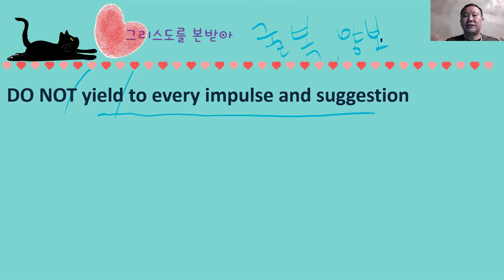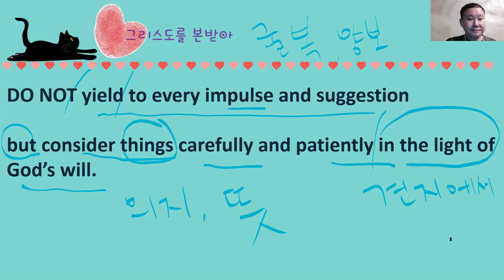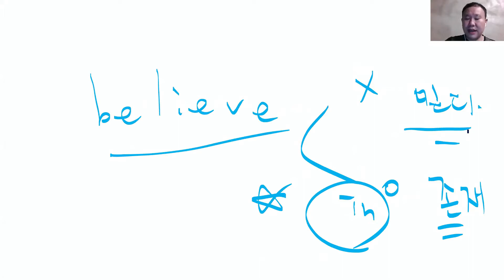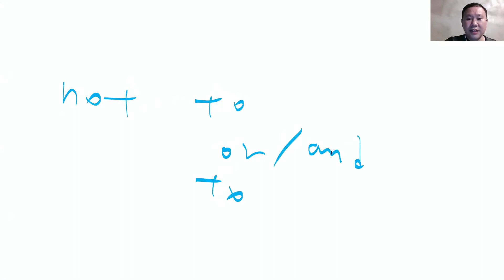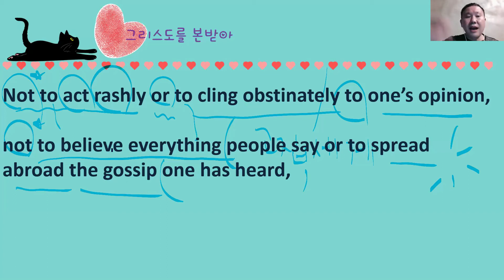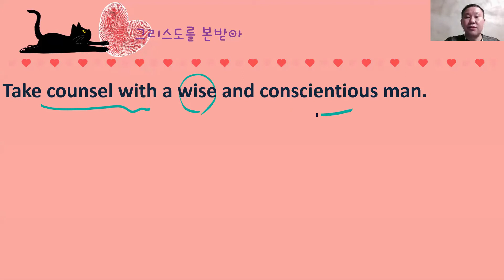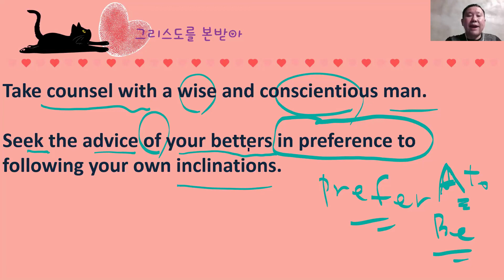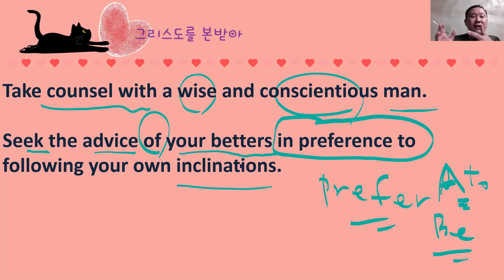토마스 아 켐피스 그리스도를 본받아 챕터 4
그리스도를 본받아 챕터 4